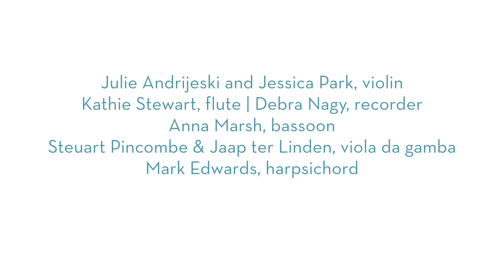Jean-Féry Rebel: Loure & Chaconne from Les Élémens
Jean-Féry Rebel: Loure & Chaconne from Les Élémens (arr. Nagy)
Performed Live on April 7, 2019
by Les Délices in Cleveland, OH

Performers:
Kathie Stewart, oboe flute
Debra Nagy, baroque oboe
Anna Marsh, baroque bassoon
Julie Andrijeski & Jessica Park, violin
Steuart Pincombe & Jaap ter Linden, viola da gamba
Mark Edwards, harpsichord